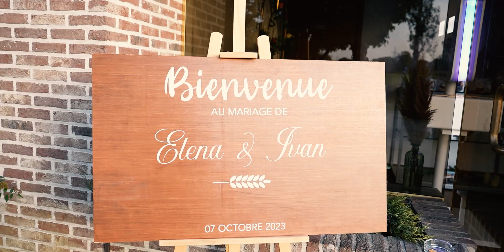Elena & Ivan Wedding day